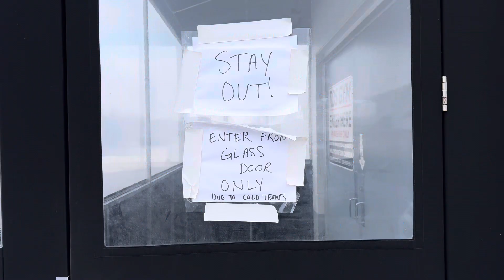January 18, 2024 Three Minutes to Spare